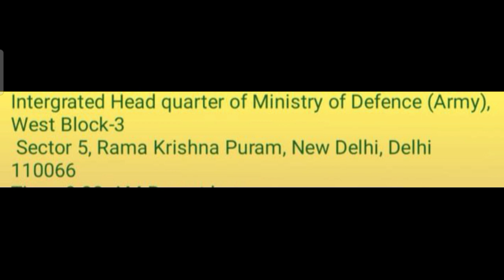Army Ordnance Corps(AOC) Update |AOC Result | AOC Tradesmen Joining Update ‎@TRANDS NEWS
▶️ Trands News (Job, Result,PDF,News Paper, Study Material, Current Affairs)✍✍✍